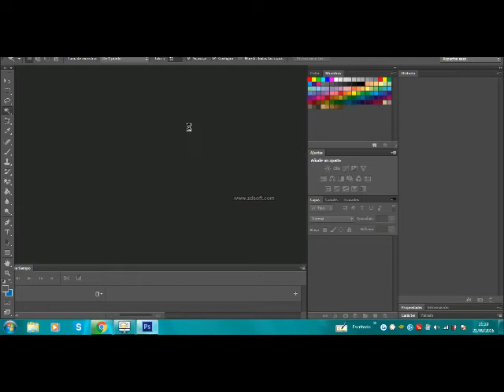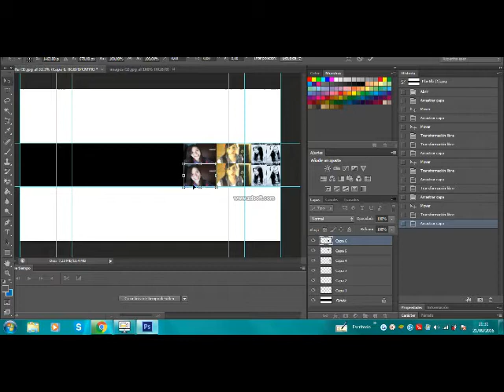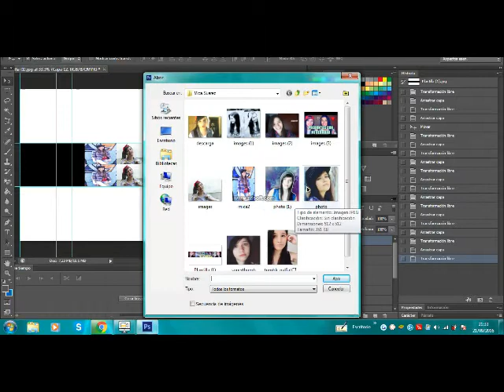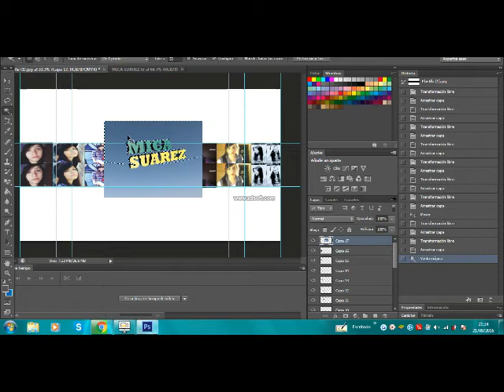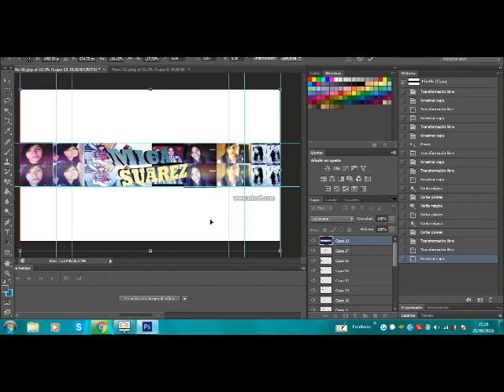Speed Art Mica Suarez